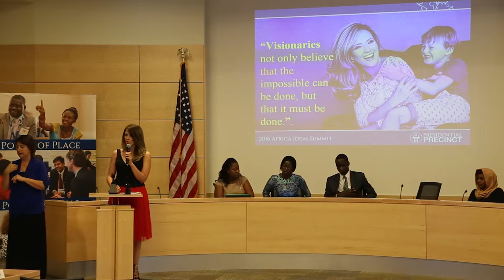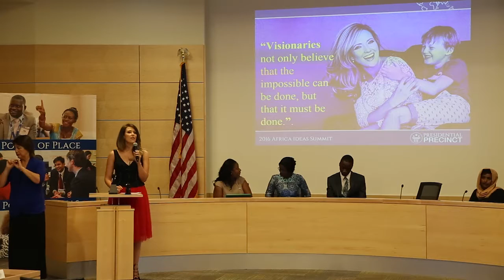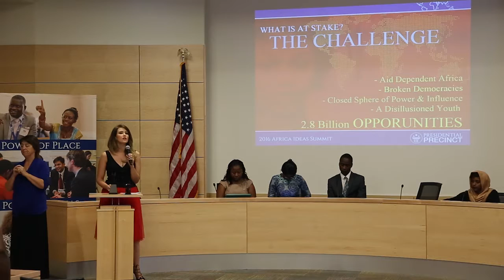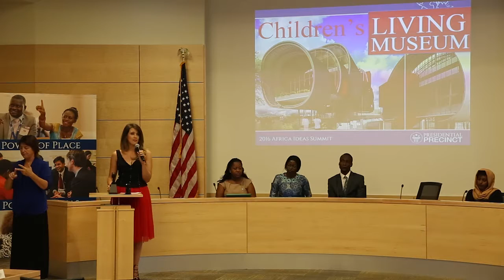Catherine Constantinides - The Africa Ideas Summit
Catherine Constantinides, Mandela Washington Fellow from South Africa, presents at the 2016 Africa Ideas Summit in Williamsburg, VA.

On the final day of our Mandela Washington Fellowship for Young African Leaders Program (YALI), 25 civic leaders from 17 countries in Sub-Saharan Africa presented innovative, effective solutions to some of their countries’ most pressing challenges, including reforming unjust laws; strengthening the role of civil society and media in promoting accountability, ending discrimination against vulnerable groups; including new voices in civic affairs and decision making; reducing conflict; and improving livelihoods and education. Through five moderated panel sessions, each of the 2016 Presidential Precinct Mandela Washington Fellows presented their ideas in a dynamic TED-style talk.